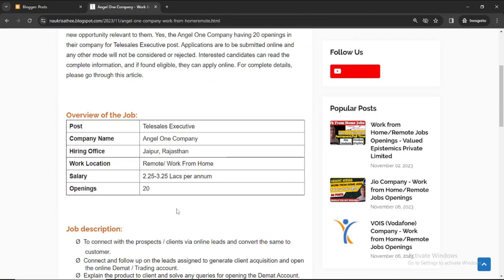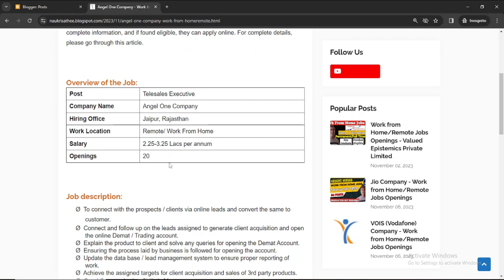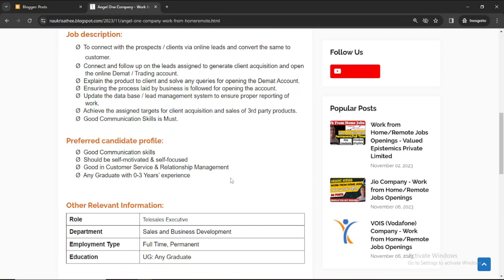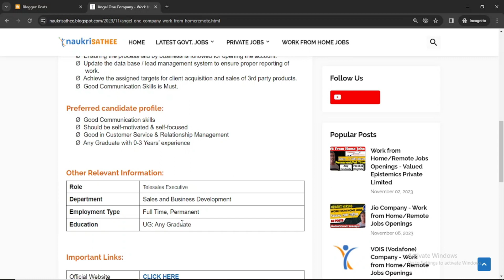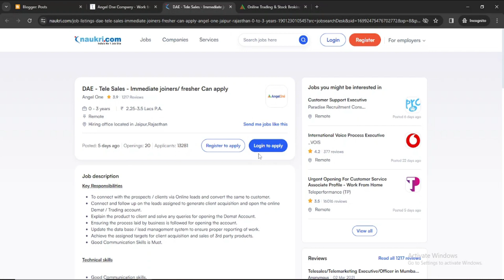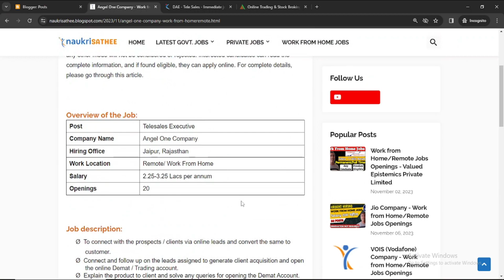Angel One - Work From Home Jobs | Remote | work from home jobs 2023 | permanent work from home jobs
In this video we will discuss about the latest Work from Home Jobs opportunity. Angel One company having 20 openings for Telesales Executive to join them remotely. Starting salary is very good. Any graduate can apply. Watch video till the end for complete information.

remote jobs in usa from india,
remote jobs worldwide 2023,
remote jobs,
remote jobs in india,
remote jobs for freshers,
work from home jobs 2023 without investment,